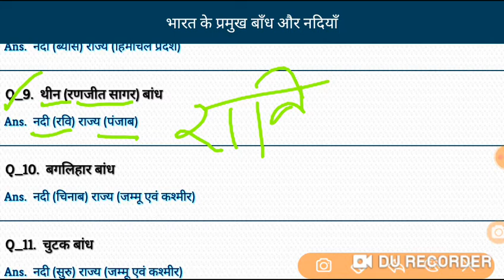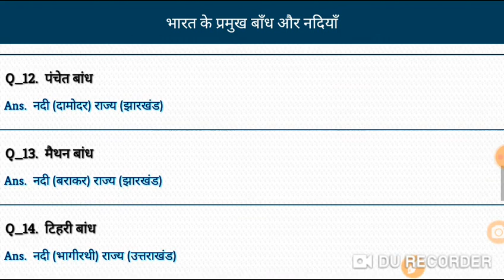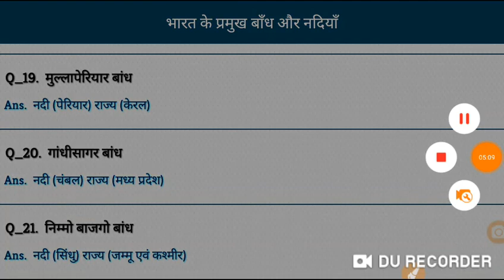भारत के प्रमुख बांध वन लाइनर जीके क्वेश्चन